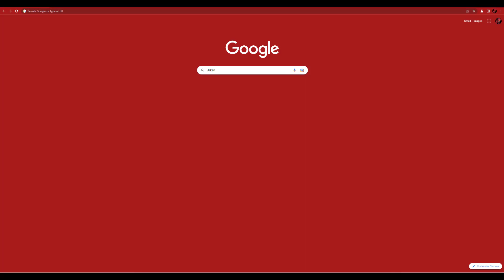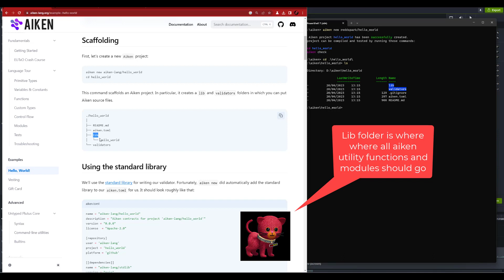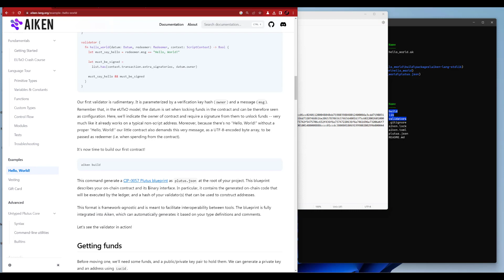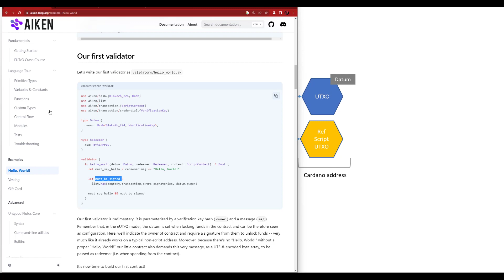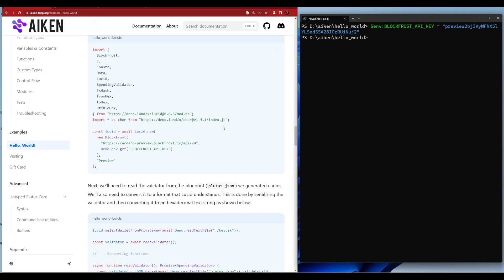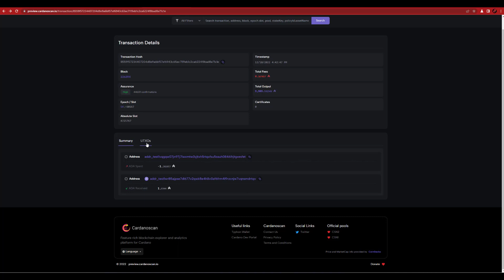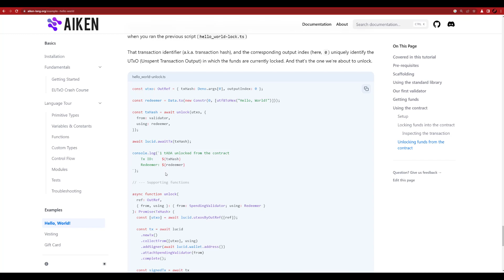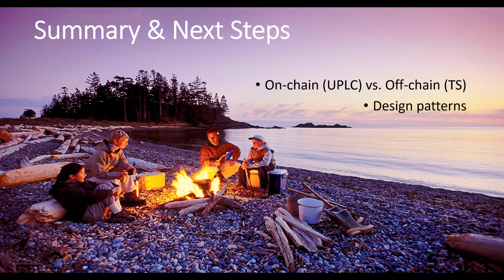Beginners guide to Aiken & Cardano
In this video I go through the Hello World tutorial for the Cardano programming language, Aiken, explaining along the way fundemental concepts about Cardano.

Time stamp
Intro [0:00]
Setup [3:11]
The smart contract aka validator [5:32]
How UTXOs work [18:02]
Deploying the smart contract [22:45]
Using the smart contract [37:05]
Campfire discussion [41:17] (Non technical)